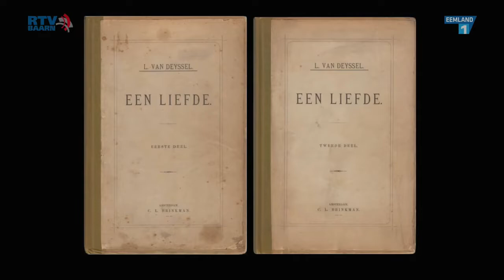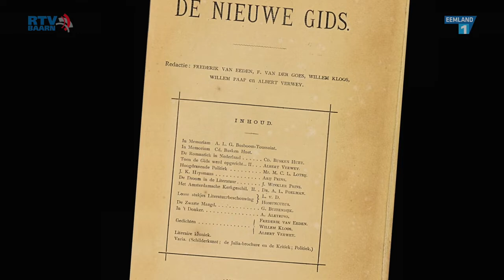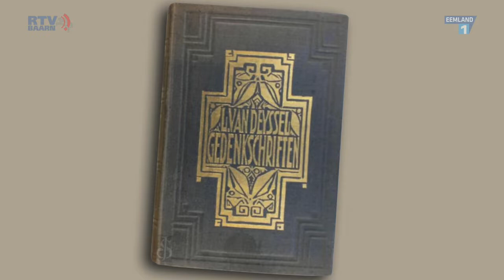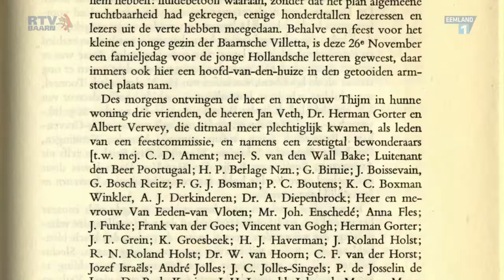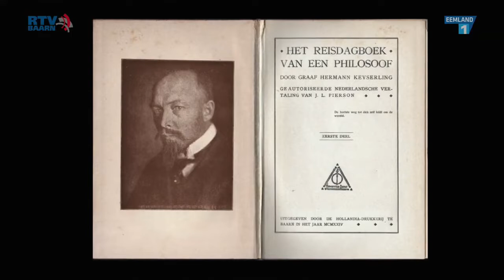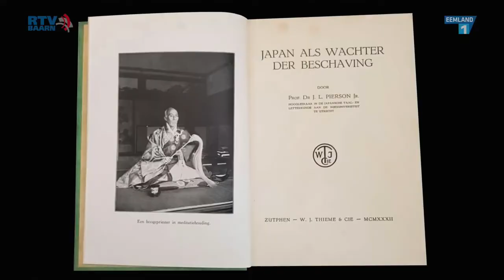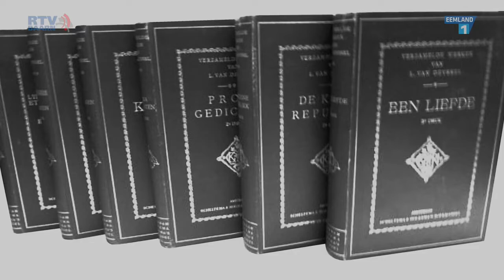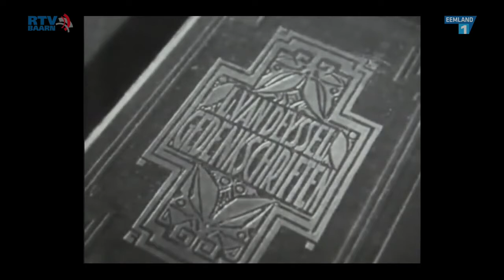Schrijvers in Baarn, deel 3, Lodewijk van Deyssel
Lodewijk van Deyssel, pseudoniem voor Karel Joan Lodewijk Alberdingk Thijm, is een van de meest excentrieke schrijvers van Nederland geweest. Hij woonde 25 jaar in Baarn. Verreweg het belangrijkste deel van het literaire oeuvre van Van Deyssel is in Baarn tot stand gekomen. Van Deyssel behoorde tot de zogeheten Tachtigers, een groep kunstenaars die rond 1880 de artistieke wereld wilde opschudden. Bekende medestanders van Van Deyssel waren onder meer Willem Kloos, Albert Verwey en Alphons Diepenbrock.